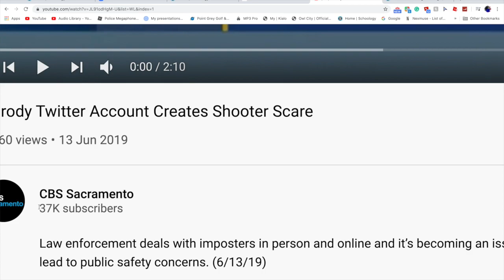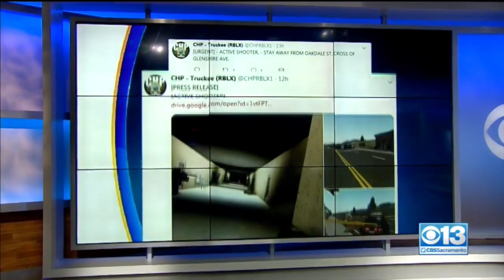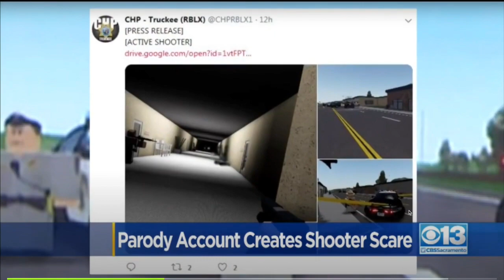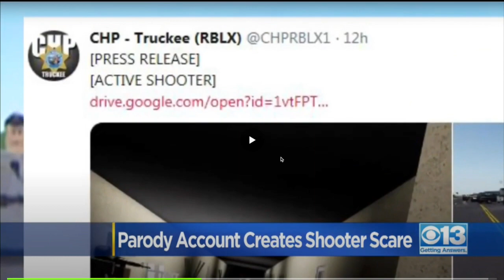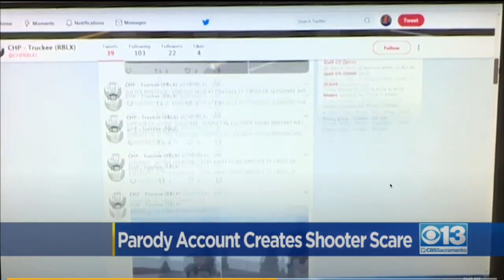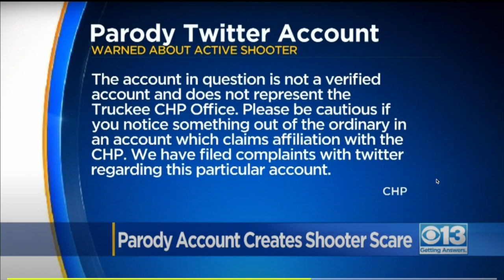How Is This On The News??? [700 Subscriber Special]